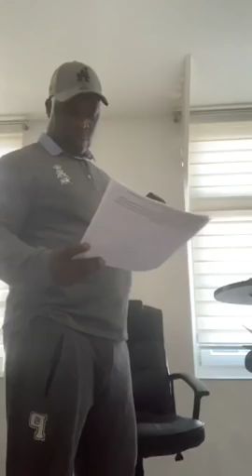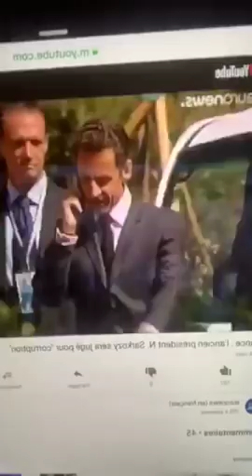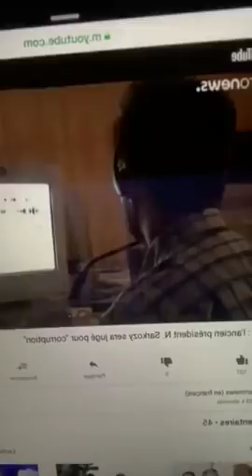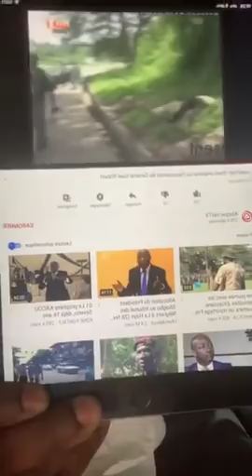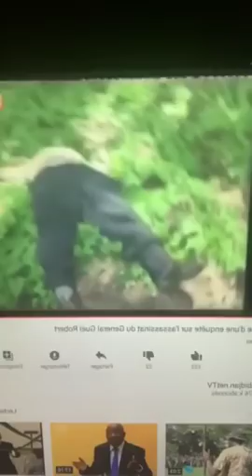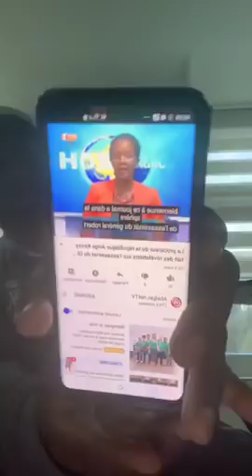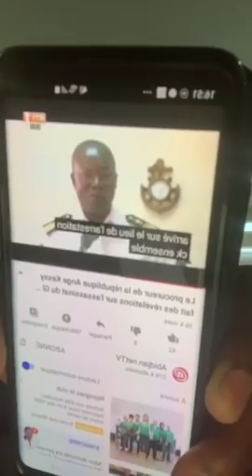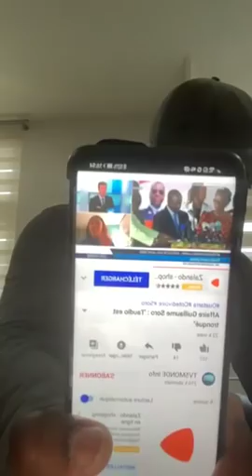Décryptage message du Cardinal KUTWA et Gueu Michel / Affaires libérations des déstabilisateurs des